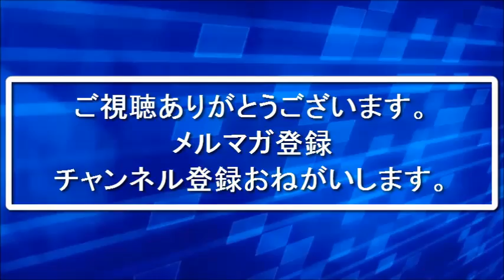【カメラ転売】コンサル生 ヤマトさん 5ヶ月目で93万円達成! 資金約190万円 前編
【カメラ転売】コンサル生 ヤマトさん 5ヶ月目で93万円達成! 資金約190万円

４か月目で月収５０万円を超え
カメラ転売だけで月収１００万円以上稼いだ実績を持っています。
更にネットビジネス全般ではひと月の利益を最大１６０万円以上
稼いだ実績もあります。

UCzqFFIIIiDz-erzsCZ6qj7A